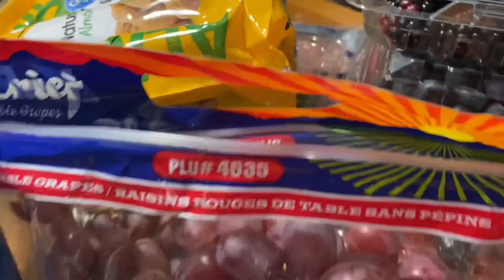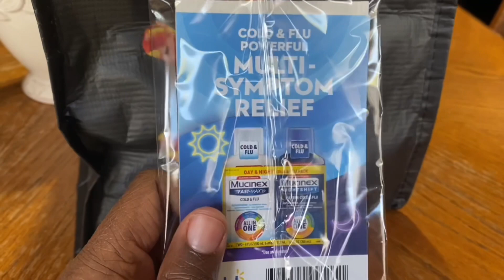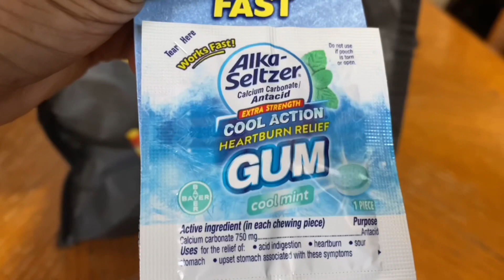VLOG #2 | TODAY WAS A GOOD DAY | NEW DIET | WALMART GAVE ME A GIFTBAG!!!